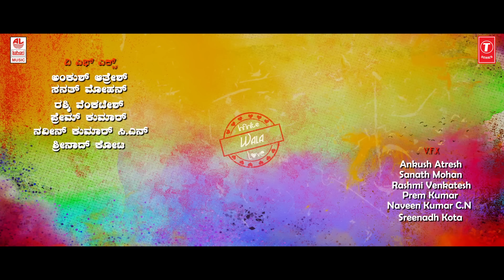Idam Premam Jeevanam Video Song | Sanath, Avinash, Malavika | Raghavanka Prabhu,Judah Sandhy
Lahari Kannada Presents Idam Premam JeevanamVideo Song (Title Track) From Idam Premam Jeevanam Kannada Movie,
Sung in Voice of Abhinandan Mahishale, Ft. Sanath, Avinash, Malavika. Music Composed by Judah Sandhy, Directed by Raghavanka Prabhu, Produced by Gokul N K, Naveen Kumar J P Under the banner Riona Productions.

Song: Title Track
Album/Movie: Idam Premam Jeevanam
Artist Name: Sanath, Avinash, Malavika
Singer: Abhinandan Mahishale
Music Director: Judah Sandhy
Lyricist: Hriday Shiva
Music Label: Lahari Music

Riona Productions

Story-screenplay-dialogues-direction- Raghavanka Prabhu

Produced by -Gokul NK, Naveen Kumar JP

VFX,CG,DI-pentaprism studios Pvt ltd

Editing Dubbing -Prasad film laboratories.